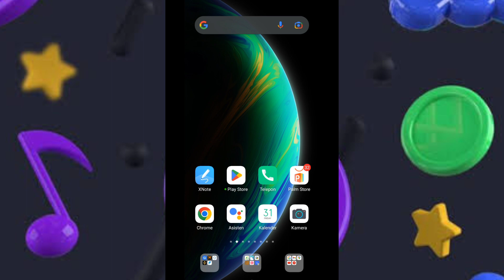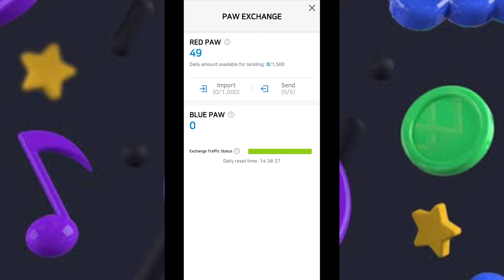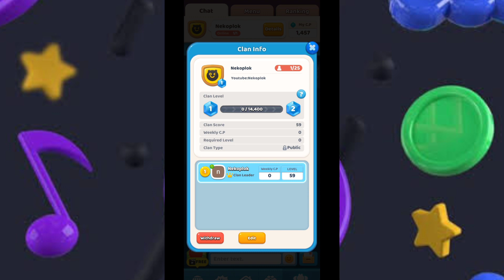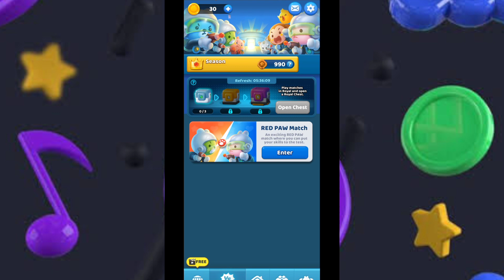GARAP SELAGI LEGIT😘 game play to earn gratis terbaru 2023 terbukti membayar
hai guys kali inj kita Alan membahas game play to earn lagi nih, soalnya emng Utah agak lama juga mimin ga bahas bahas game play to earn ya temen temen ^^

nah kali ini mimin Alan bahas game play to earn android, jadi buat kalian yang user Android bisa langsung garap aja nih game nya, Dan game play to earn ini juga gratis guys jadi kalian gak Peru depo atau pun isi saldo di sini.. Dan cara maenin nya juga terbilang sangat mudah dan bikin fun, jadi enak lah until di garap..

nah cara garap nya gimana? trus wd nya bisa atau g? langsung aja tonton videonnya sampai habits Dan jangan skip skip ya guys agar kalian paham Dan mengerti cara garapnya^^

bagi yang pengen garap langsung aja download melalui link di bawah

itu aja info yang kali ini mimin bisa share, semoga info nya bermanfaat guys ^^

TONTON JUGA

Ingin dapat informasi terkait garapan terbaru? atau kalian ingin cari reff untuk garapan yang kalian jalani?? langsung aja join group TELEGRAM NEKO COMMUNITY 👌..

di NEKO COMMUNITY kalian akan bisa dapet informasi air drop, garapan terbaru, dan bisa juga diskusi bareng member lain..
langsung aja join ke Neco community 🐱

FOLLOW JUGA ^^